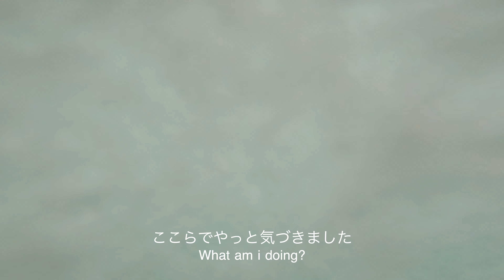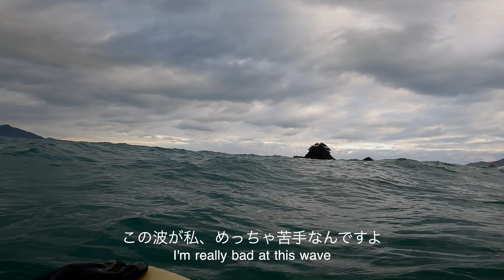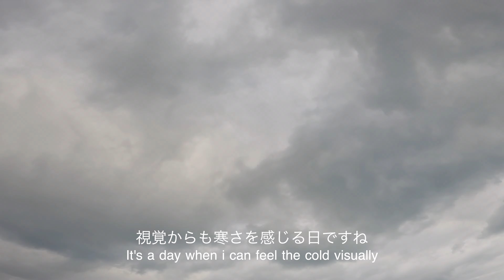【サーフィン ASMR】波をフッキングしてロングライドしていく１日 鳥居浜（福井）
久しぶりに岩の横から割れるけど、簡単に乗らせてくれない波を楽しんだ時の動画です。

This is a video of me enjoying a wave that breaks from the side of a rock for the first time in a while, but doesn't let me ride easily.

サイズ : 胸

BGM : Cards Youre Dealt by Sean Twomey , For the City by Sean Magwire , The Land That Time Forgot by Claire Kelly

ポイント別の再生リストを作成しました😊